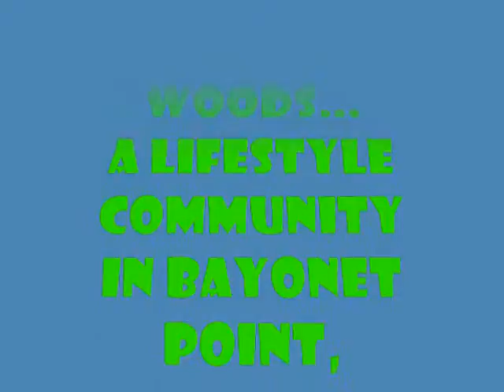12919 Pebble Beach Dr.wmv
Great lifestyle in Hudson, Florida area.